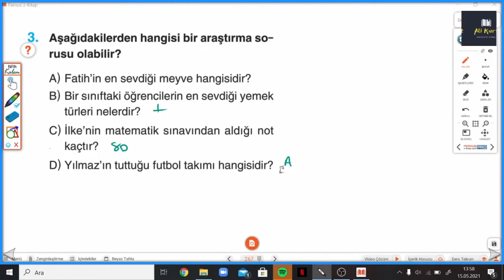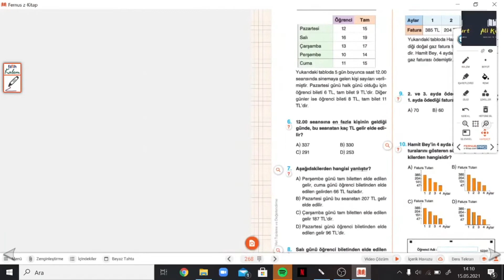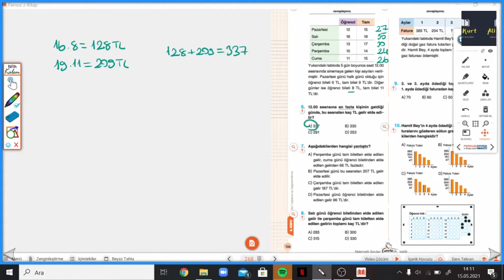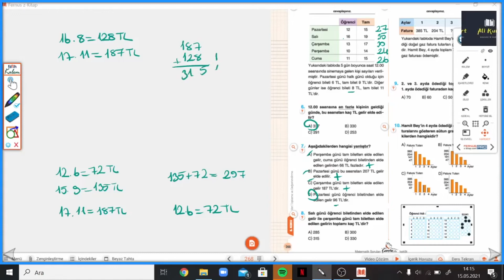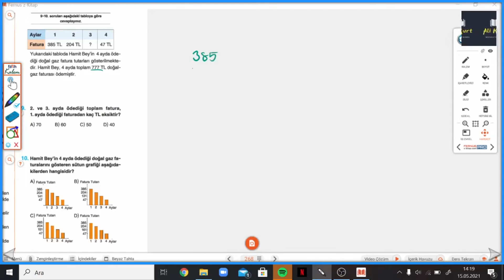5.SINIF ÇANTA S.267-268 TEST 4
Çanta Yayınları 5.Sınıf Matematik Soru Bankası S.267-268  TEST 4 ile devam ediyoruz.